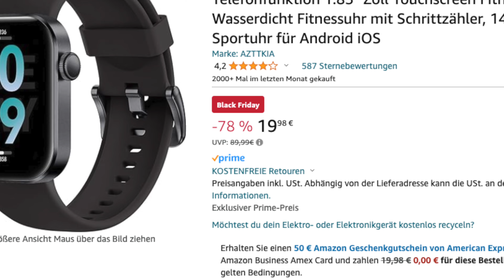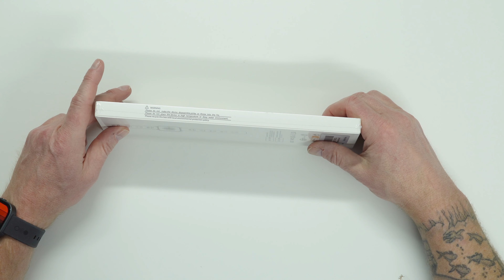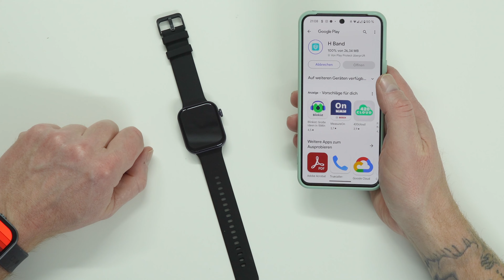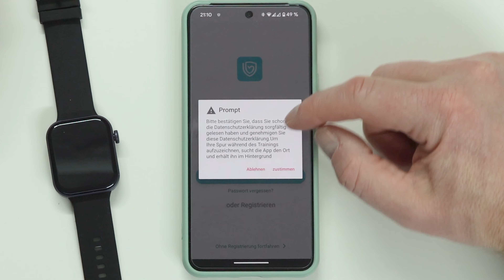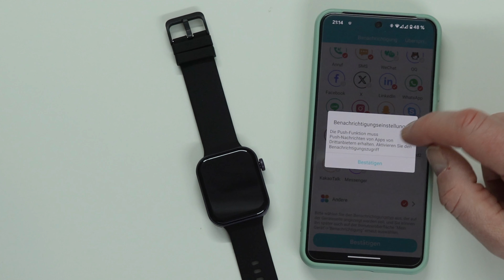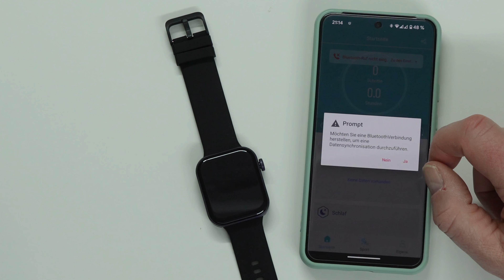AZTTKIA Smartwatch - Einrichten und erster Blick - Billig oder günstig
Die AZTTKIA Smartwatch ist eine der  Meistverkauften Smartwwatches auf Amazon. Naja nicht unbedinkt unter dem Markennamen denn diese Uhr hat viele Namen wie z.b. Ruimen, Hoetek,  FeipuQu oder Blaackview. Ich habe sie mal bestellt und mir näher angeschaut aber seht selber.

AZTTKIA Smartwatch günstig kaufen*